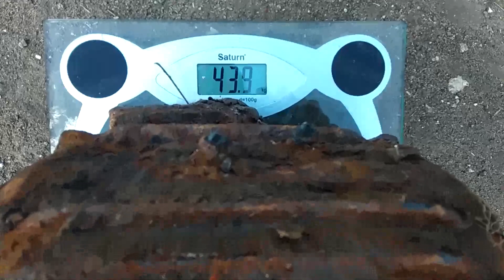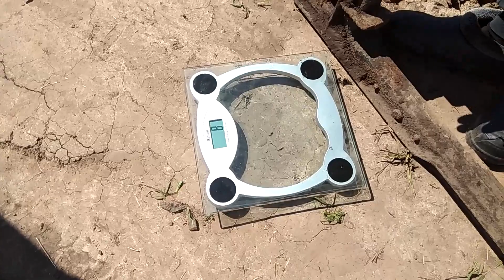Коп электродвигателя, транспортер, непонятные рамки! Шок, взял девчонок на коп!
Вышел покопать как и планировал, но в мои планы не входило брать еще кого либо. Попросились девчонки, так как им тоже это занятие показалось очень интересным. Ну что поделать — пришлось взять! Так же я даже не мог подозревать, что попадется отличная находка в виде электродвигателя! Вес, которого составил 43.9 кг. Выход меди из него 3.5кг! Что не могло не радовать!

Пишите свой комментарий, что понравилось и что, по-вашему мнению, необходимо улучшить.